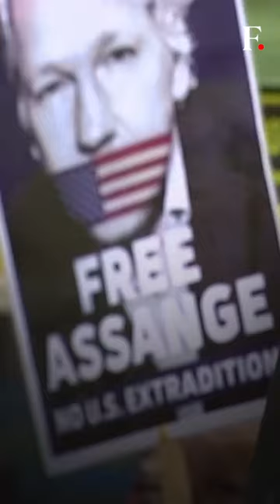Julian Assange Writes Letter to King Charles III Inviting Him to Visit Belmarsh Prison "Kingdom"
WikiLeaks Founder Julian Assange has written to King Charles III urging him to visit the Belmarsh Prison. Assange writes to UK’s Monarch, urging him to “visit his own kingdom within a kingdom”. The Australian hacker also slammed the UK for holding him on behalf of another "embarrassed sovereign". Find out more.

WikiLeaks | Julian Assange | King Charles Coronation | UK Monarch | Belmarsh Prison | World News | Trending News | Firstpost